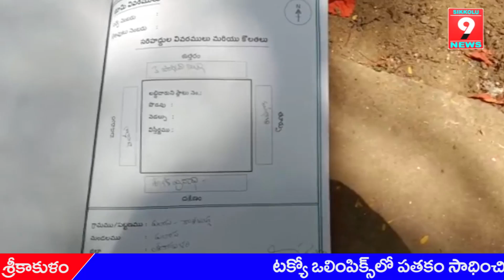Palasa: పలాస తితిలీ బాధితులకు ఇళ్లు కట్టుకోవడానికి నిధులివ్వండి .చైర్మన్ వద్ద మొర